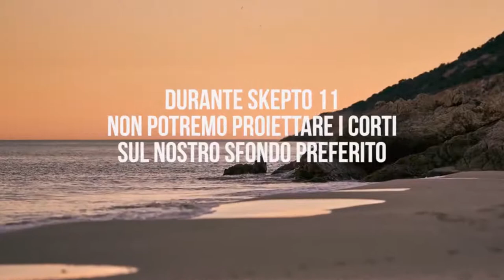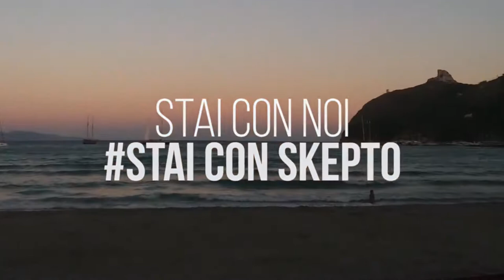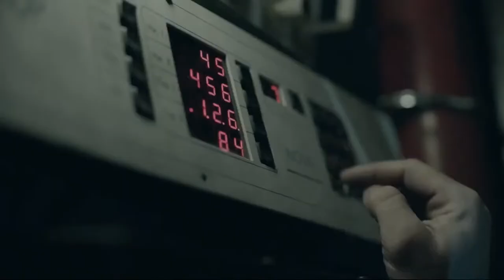SkeptoEvents - La fotografia di scena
Focus su uno degli strumenti principali della promozione cinematografica.
Incontriamo la fotografa Francesca Ardau per farci raccontare  la sua esperienza nel settore.